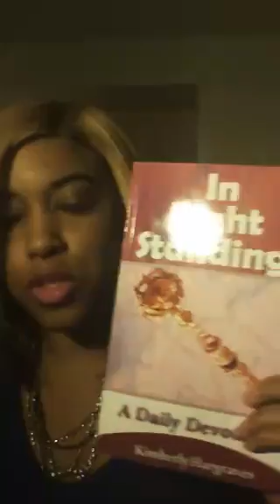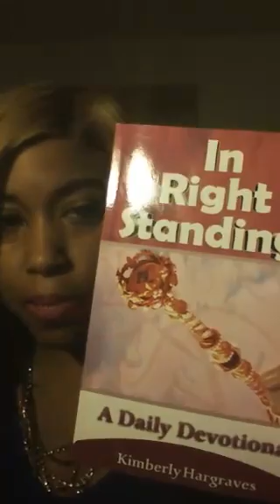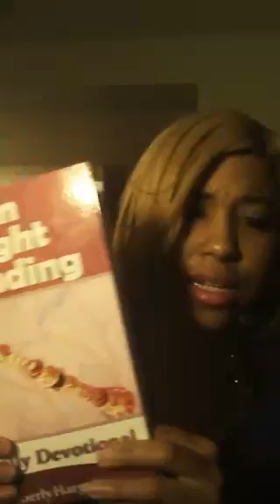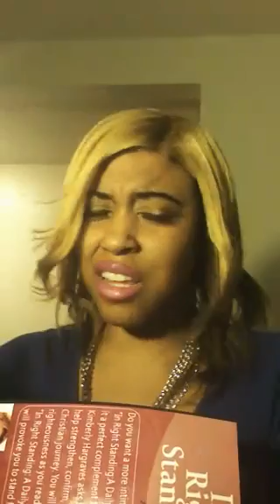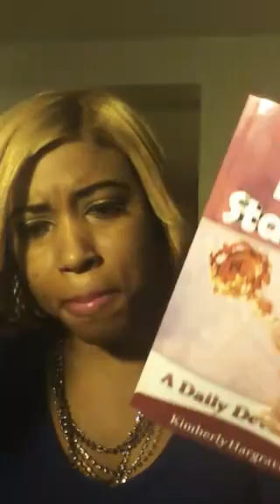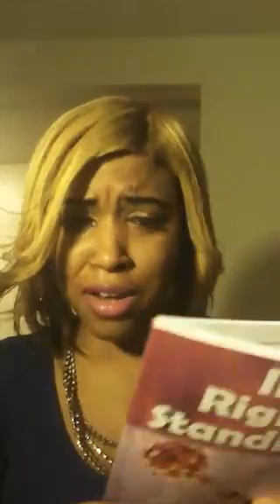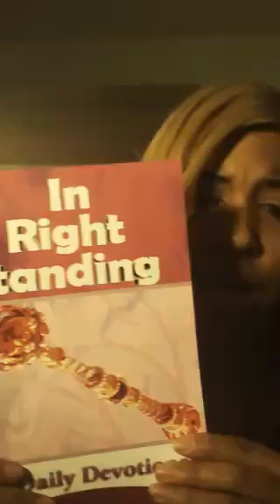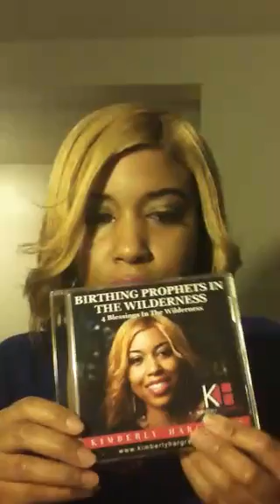In Right Standing